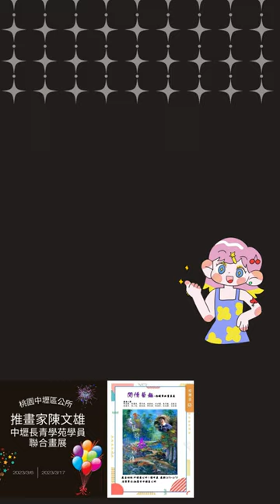台灣傳統食物介紹 4 Taiwan Traditional Food - 劉媽媽菜包 － 中壢之行 2 of 2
分享手作主要方法與過程，希望和大家一起感受手作DIY的樂趣~